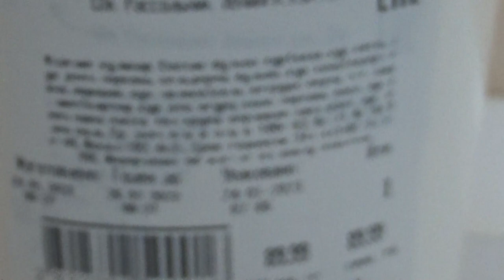Art Manij ОБЗОР Перекресток🍝 рассольник